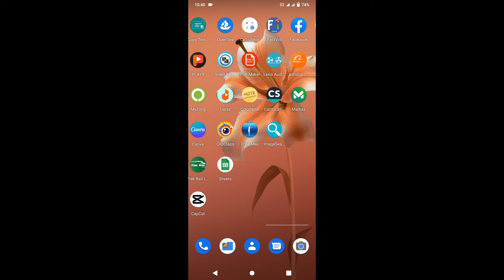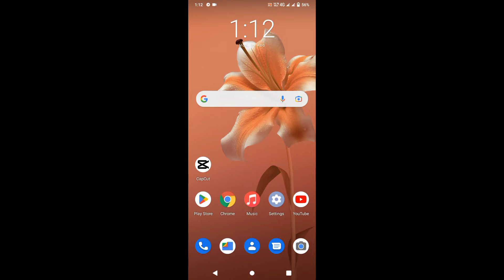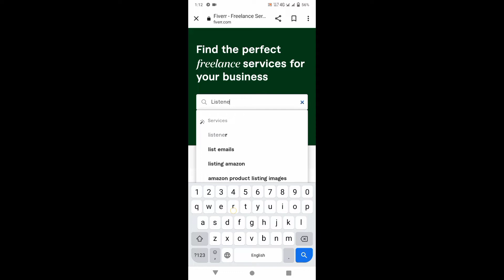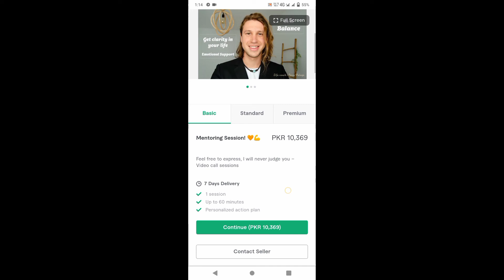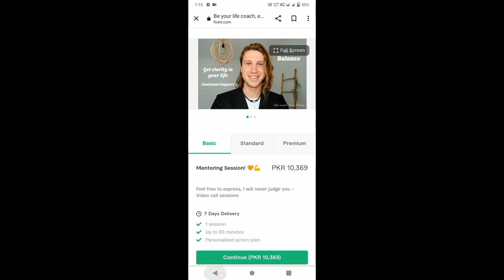Work as a listener & Earn 25$ To 30$Daily |arn Money Online | punjab sgd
Play game earn money from mobile
Mobile py game khel k pesy kmay
How to earn money android
Games play online earning
Online earning game
Game khel k pesy kmany ka tariqa
Mobile game sy pesy kmnay ka tariqa
free lance work at home in pakistan
online earning games in pakistan 2022
How to earn money online in pakistan..
Earn Daily 3000 without Investmint
How To Withdraw Money From Bitcoin
New earning app today | Make Money...
Sher shah mobile market karachi 202..

excellent income
jio
fake or real
housewife
jobs
freelance
best earning site, genuine online earning, sure part time
income, part time genuine work,
subtitle
translation work
online job
online income
jobs
paise kaise kamaye
online income
app, online earning in pakistan amazon, online earning in pakistan

pakistapakistan
punjab sgd

earn money online, earn money online in pakistan, earn
money online without investment, earn money online
2022, earn money online $10 a day, earn money online
in pakistan without investment, earn money online for
students, earn money online app, earn money online in
pakistan 2022, earn money online $10 a day in pakistan
without investment
How to earn money online by typing jobs
Easy Typing job
Easy Typing Jobs
Punjab sgd
@punjab sgd